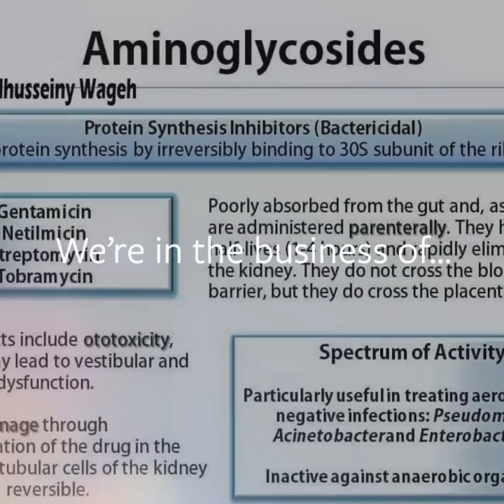Patient Counselling on contradiction to antibiotics at Sams e-pharmacy cum Pharma Clinic cum DIC